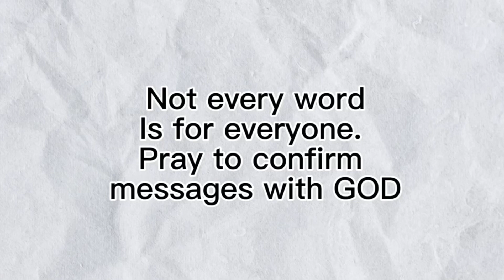Saturation For Dry Places in Your Life is Here ~ Prophetic Word~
Pray to ask God if this message pertains to your life for the month of February.

Hi There, I’m Madra. I’m a servant of Christ, Wife and Mom. I’m also an author, podcaster and mentor. This is a channel that empowers believers because Jesus is Lord and He wants me to encourage and wake His Kingdom Family. Thank you for liking, sharing, or commenting! I love to share God’s heart but PRAY about every word to know IF it is your season to receive it because not every word is for everyone! ALWAYS ASK GOD BEFORE RECEIVING ANY WORD OF KNOWLEDGE, WISDOM, OR PROPHETIC WORD! SOME MESSAGES ARE NOT FOR ALL because each person is in a different season or cycle of life. Some words are for a specific group of people. Take every message you hear to the Lord in prayer. Our Heavenly Father will guide your spirit to know if He is speaking to you.  1 John 4 :1 says “Dear friends, do not believe every spirit, but test the spirits to see whether they are from God, because many false prophets have gone out into the world.”

PROPHETIC PRAYER INTERCESSION can be powerful. It helps us to OVERCOME ATTACKS ON YOUR HOUSE. NEVER UNDERESTIMATE THE POWER OF PRAYER AND INTERCESSION! THE KINGDOM OF GOD IS WITHIN YOU! Ephesians 1:11  says “In him we were also CHOSEN, having been predestined according to the plan of him who works out everything in conformity with the purpose of his will”. You are a Chosen when you are called, survive your tests of fire and keep your faith in Christ! Isaiah Isaiah 48:10 says “Behold, I have refined thee, but not as silver; I have CHOSEN thee in the furnace of affliction.”

❤️Thanks to all who have sown any type of seed into this ministry! God bless you! Thanks for liking, sharing, or commenting!

*Topics On This Channel:

*Encouraging Words* *Bible Study* *Prayers for Healing and Deliverance* *Prophetic Word* *Biblical Faith* *Biblical Truths That Will Change Your Life* *Bible Verses About Life* *My Writings* *Jesus’ Kingdom* *Gospel of the Kingdom of God* *Spiritual Advice I Would Give to My Younger Self* *Prophetic Dreams* *Uplifting Poetry* *Rhema word from the Holy Spirit* *Daily Encouragement Christian* *Prophetic Word Today* *daily prophetic word for today *prophetic prayers and declarations for 2023 *prophetic word for today from god. *prophetic word today